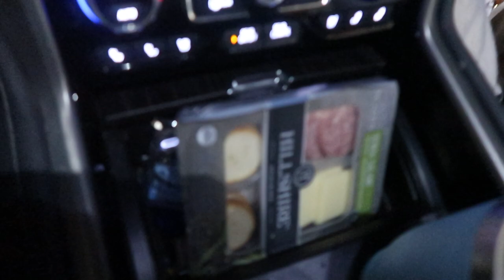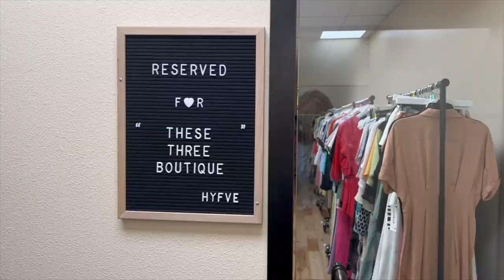SHOPPING FOR INVENTORY IN LOS ANGELES!!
We went to the Fashion District in Los Angeles to buy new inventory for the Boutique!